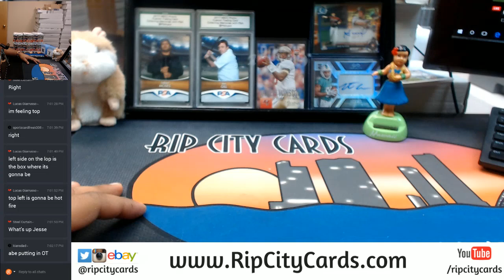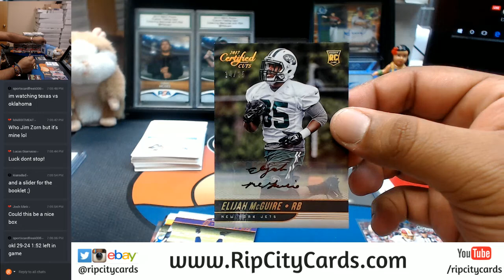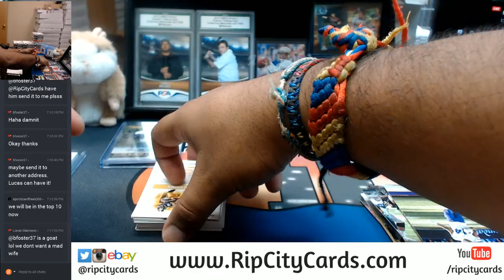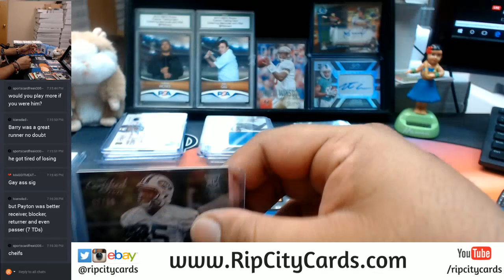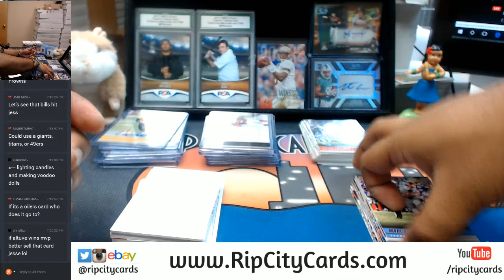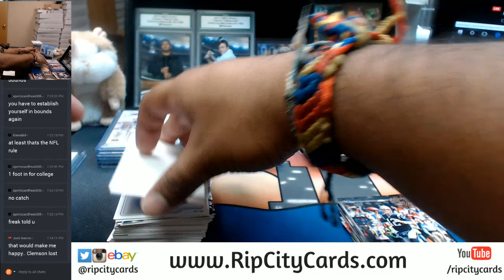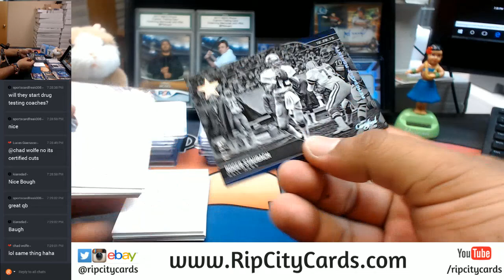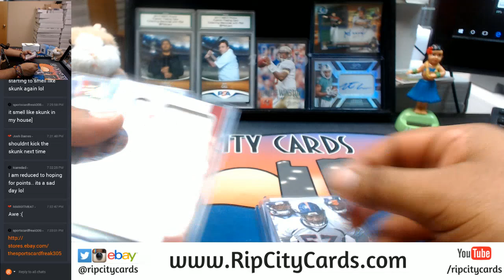2017 Panini Donruss Certified Cuts Football 6 Box Full Case Break #11 eBay